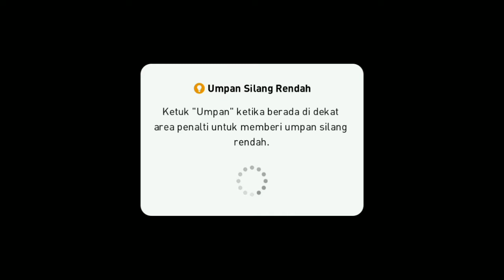Tes squad di Friend Match bareng seorang Master league Pes mobile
ok guys di video kali ini saya friend match ya sama seorang stah pes heheh